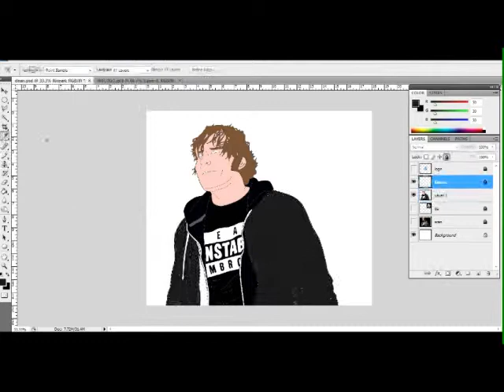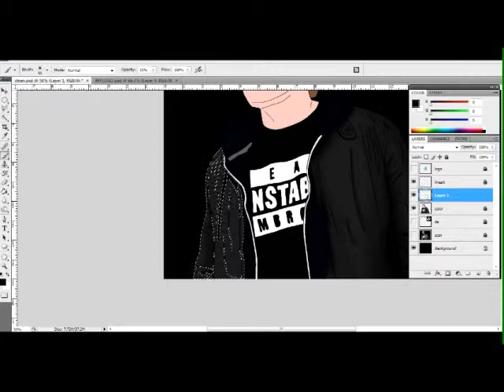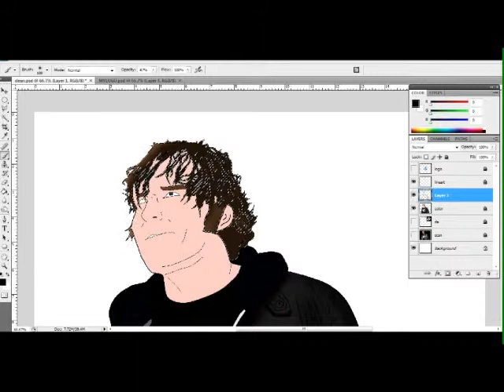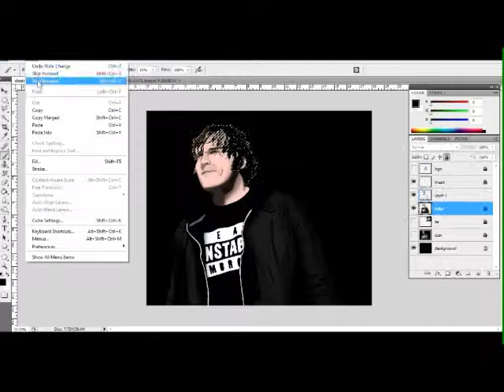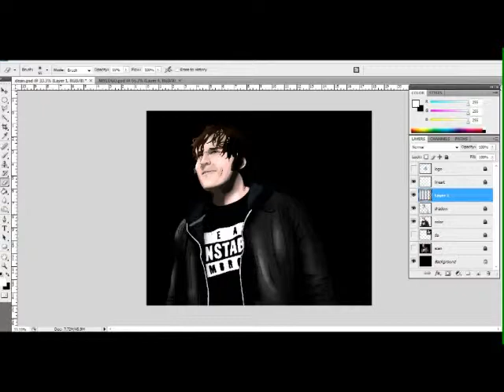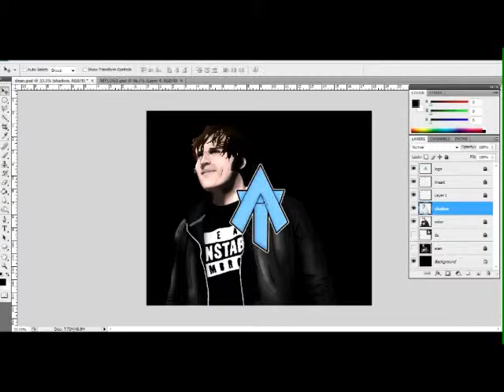Dean Ambrose Speed Painting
Speed Painting of WWE Superstar, Dean Ambrose.